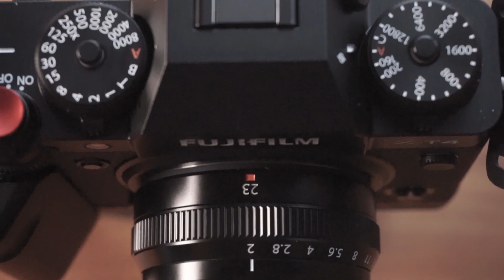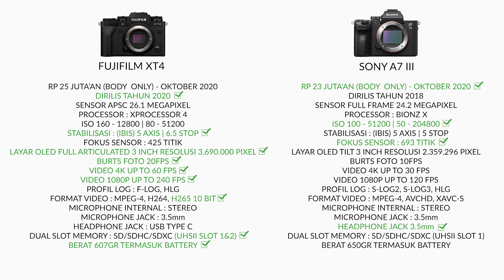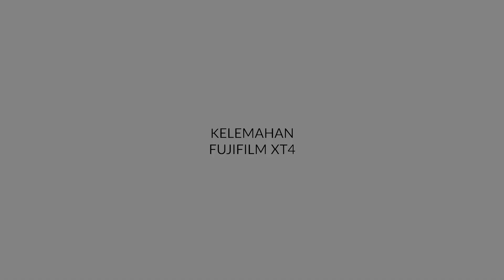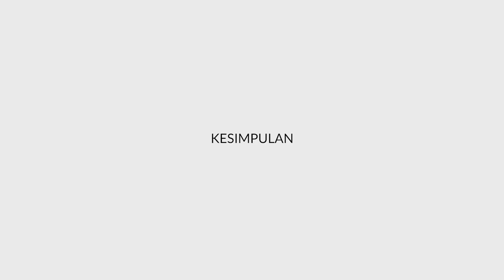Kamera Mirrorless Terbaik di 2020? | Fitur Terlengkap? | Foto & Video? | FUJIFILM XT-4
Halo Semua

Kali ini saya ingin sharing tentang kamera mirrorless terpopuler dan terbaru di tahun 2020 dari sudut pandang enthusiast / hobbyist.. check this out guys!

Video ini masih jauh dari kata sempurna, mohon maaf apabila ada ketidaksesuaian informasi yang saya sampaikan pada video ini, mari kita bagikan informasi bersama di kolom komentar.

Terimakasih